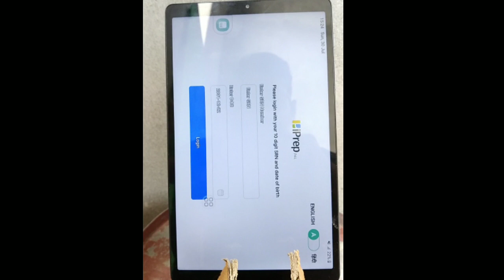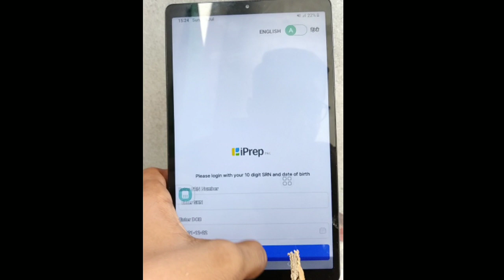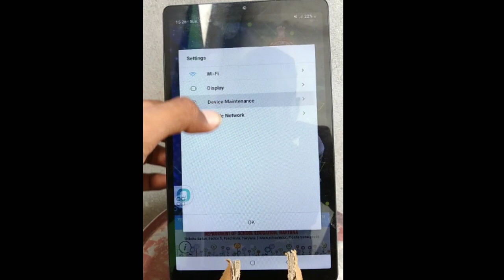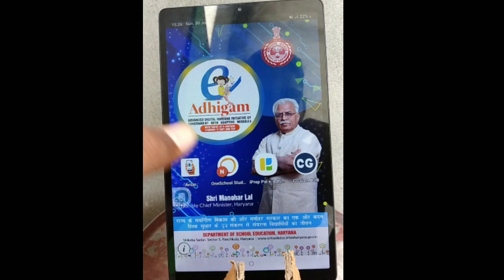Government tab में add हुए दो new apps // government tab new update // ankit mor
🔎Your queries 👇
government tab two new apps
govt tab new update
haryana government tablet ko normal kaise karen
govt tab
haryana govt tab new update
haryana government tab ko normal kaise karen
haryana government tablet exit kiosk code
haryana government tablet
haryana government tablet ko reset kaise karen
govt tab ko normal kaise kare
government tab me play store kaise chalaye
cg slate b2b app kaise use kare
iprep pal e adigam app kaise use kare

✔️Related Hastag